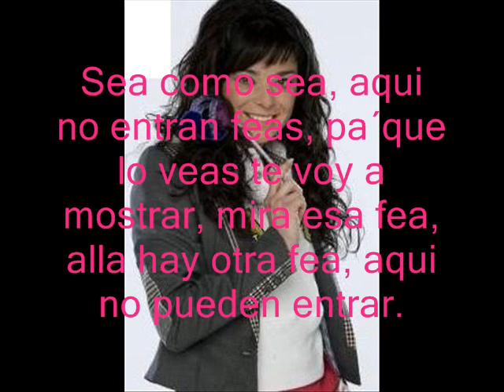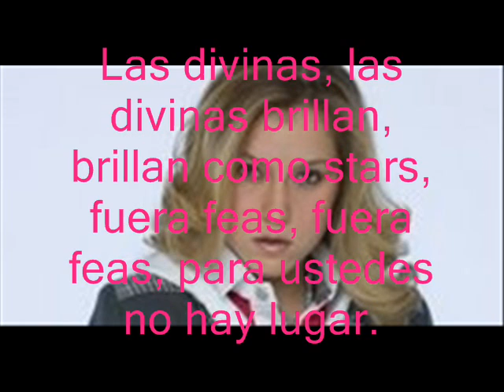atrevete a soñar - las divinas (karaoke)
las divinas de atrevete a soñar version karaoke con letra